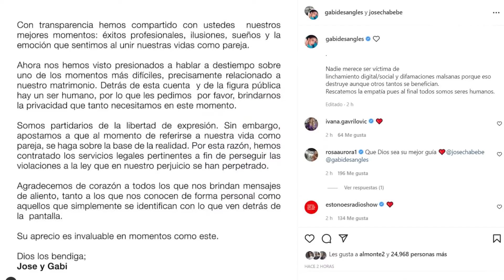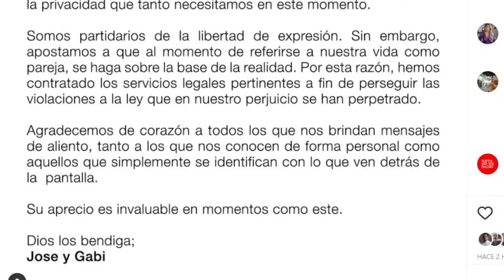GABI DESANGLES ROMPE EL SILENCIO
La famosa comunicadora Gabi Desangles rompe el silencio acerca de la situación que la ha viralizado durante días.